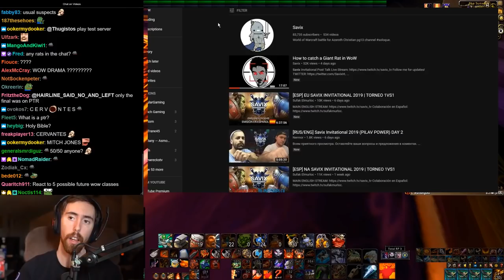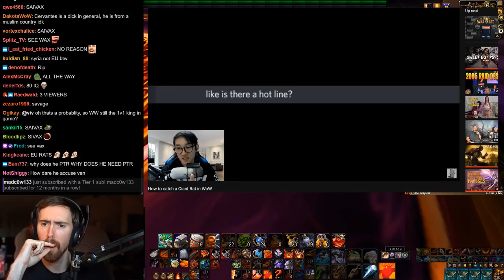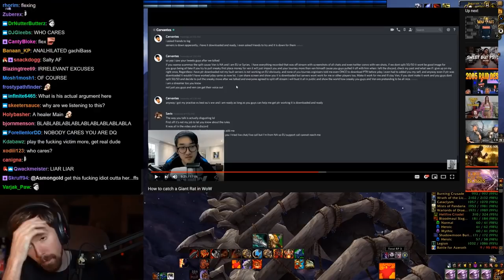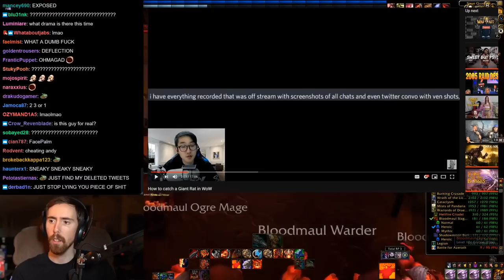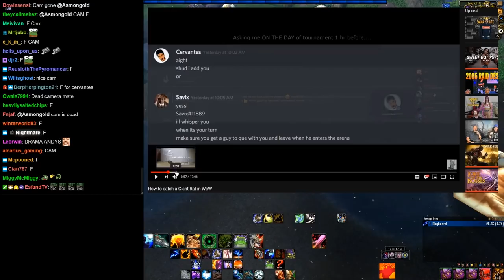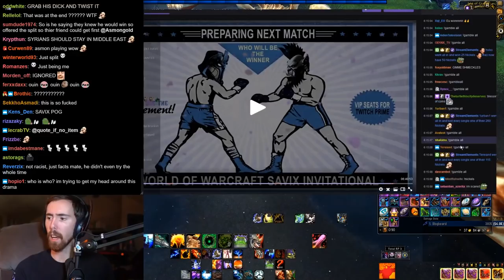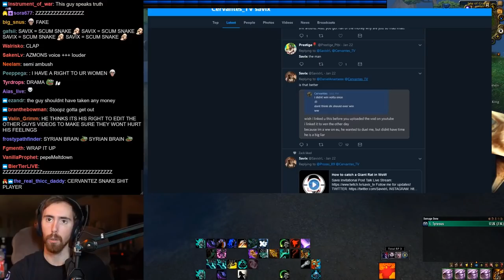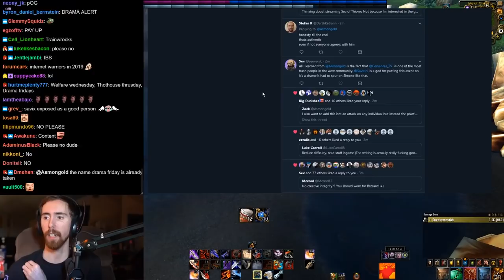Asmongold Reacts to Savix Drama Video and Then Cervantes and Savix Have a Long Argument